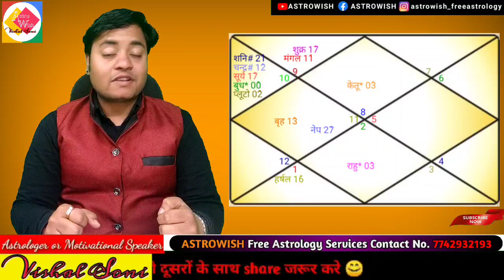वृश्चिक राशिफल फरवरी2022 | Vraschik Rashifal February2022 | Scorpio Monthly Horscope February2022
आप फ्री कुण्डली का विश्लेषण चाहते है तो रविवार के दिन Appoinment लेकर सम्पर्क करियेगा जिससे आपको असुविधा नही हो।

MORE VIDEO LINKS PLEASE WATCH THISE.